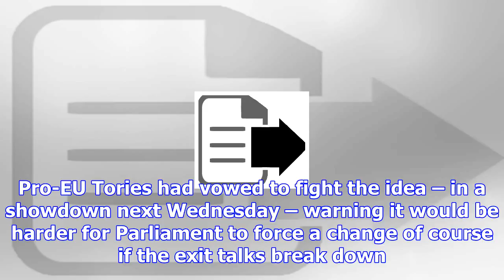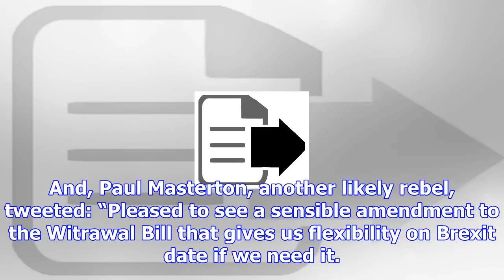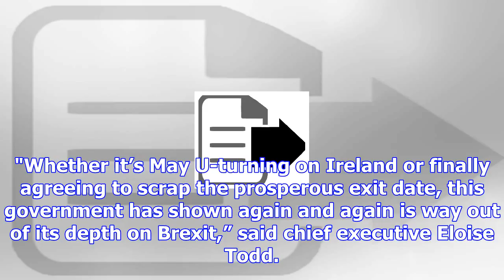Theresa may could have just escaped another humiliating brexit defeat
Theresa May is set to escape another defeat on the Brexit Bill, under a last-gasp compromise on her ...